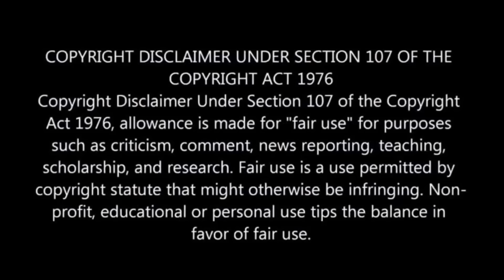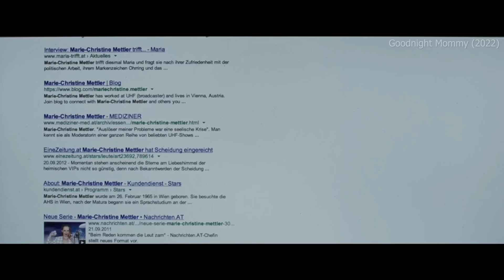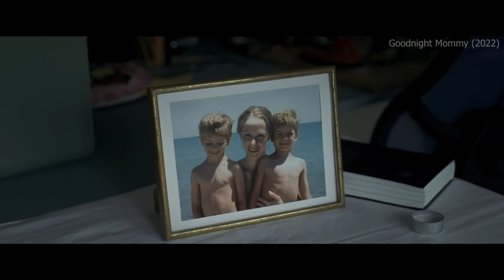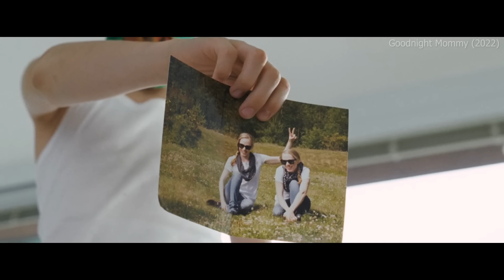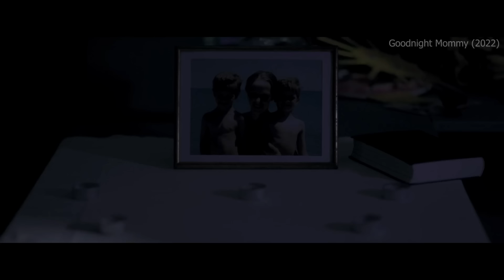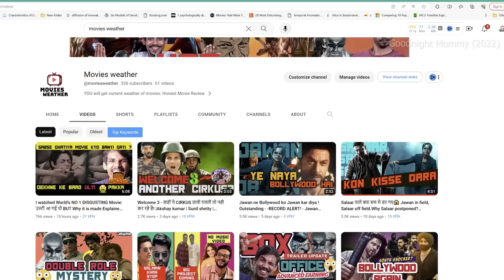Mother Vs Son T0rture💥🤯⁉️⚠️ | Movie Explained in Hindi & Urdu